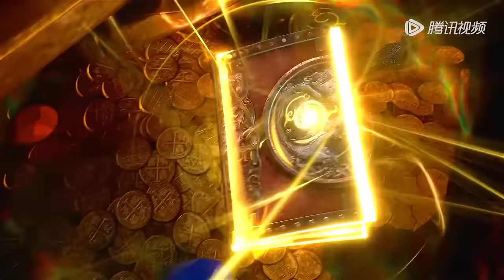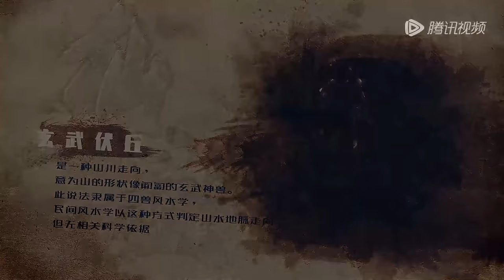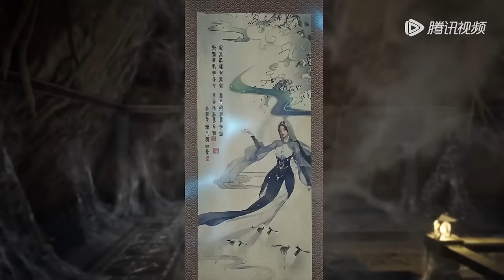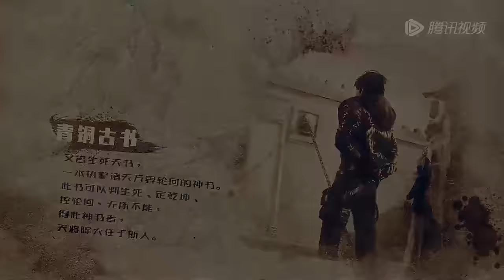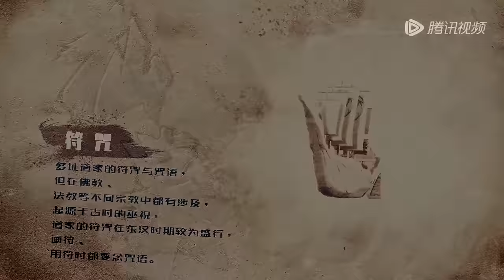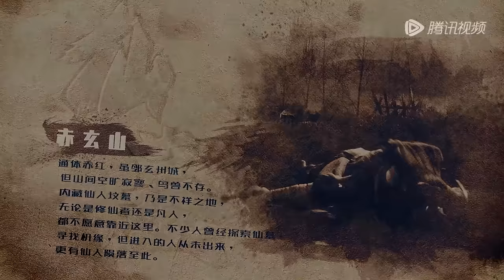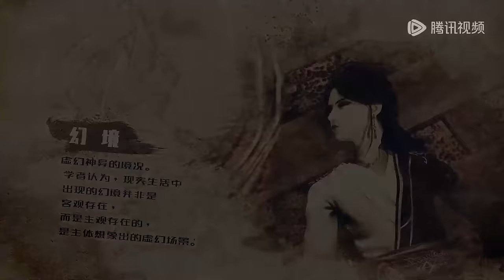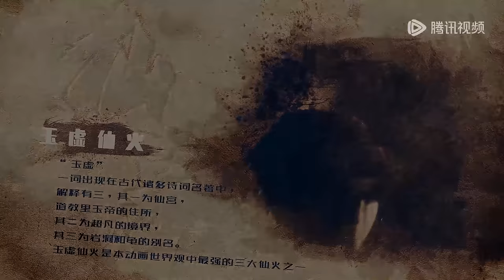🌆【仙墓】EP01-EP30, “阴阳三界，任我分金定穴！” |Tombs of Fallen Immortals |MULTI SUB |donghua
感谢关注！
【仙墓 Tombs of Fallen Immortals】

动漫简介：
十万年前，仙界诛仙混战，众神陨落，一本暗藏玄机的《生死天书》落入人间。青年考古学家陆云在一次科考中无意中闯入一间根本无法辨别年代的墓室，至此平静的生活被打破，开始了寻找各种谜团的惊险历程。